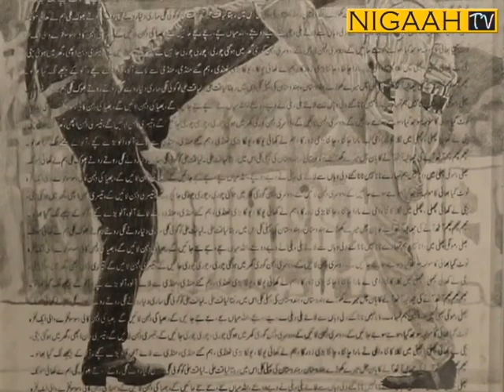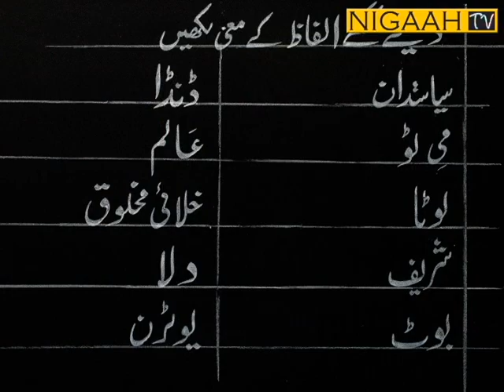Dichotomy by Ahsan Javaid, Ehsan Memon & Hamid Ali Hanbhi at Canvas Gallery Karachi